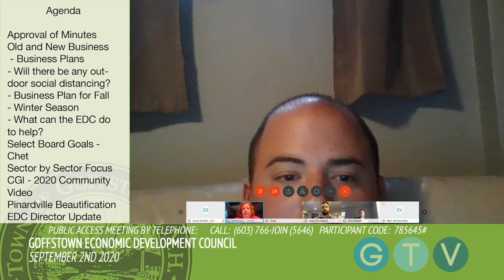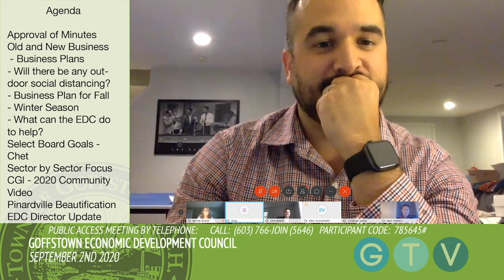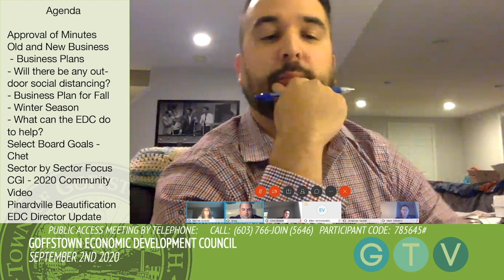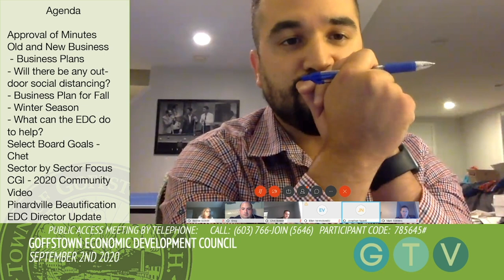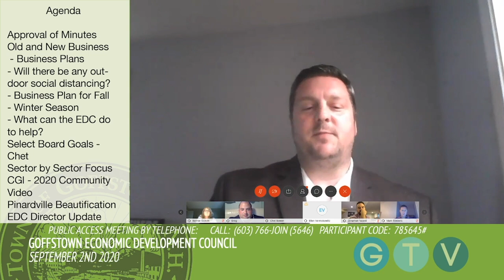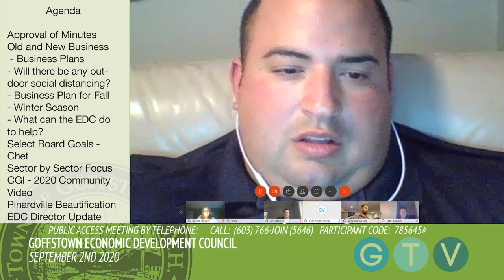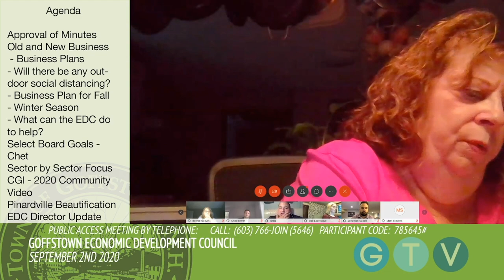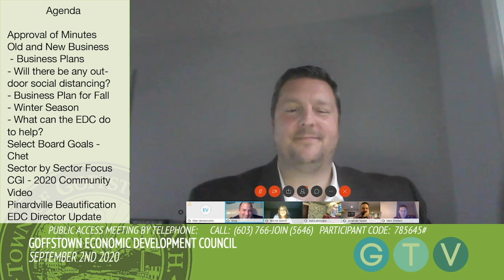Economic Development Council - September 2, 2020